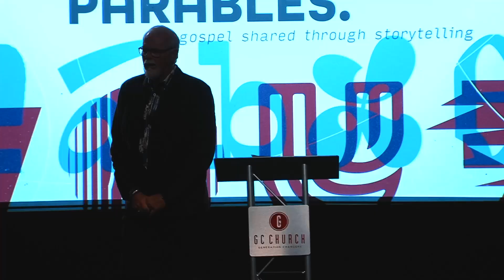The Great Feast | Pastor Terry Mahan | GC Church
Thank you for checking out our guest speaker and friend, Pastor Terry Mahan's message on the Parable of the Great Feast Luke 14:15-24

🙌 If you chose to commit your life to Christ (and join the Feast) or rededicate your walk with the Lord, we would love to celebrate with you!

Scripture Reference:
Luke 14:15-24

🆕 If you are new here, we want to welcome you to Generation Changers Church! To get connected with our ONLINE family, text "ONLINE" to 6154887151 or if you are near and wanting to schedule a campus visit, head over